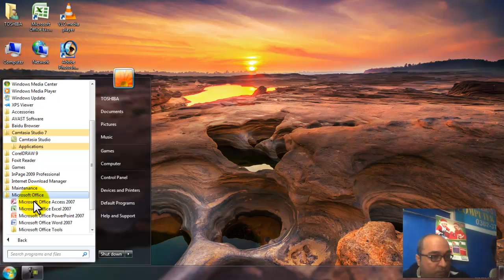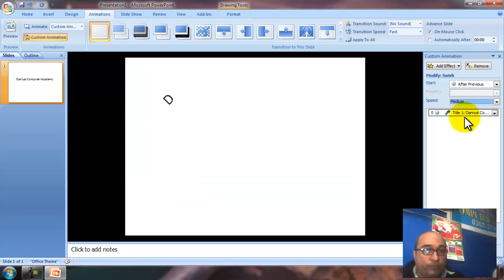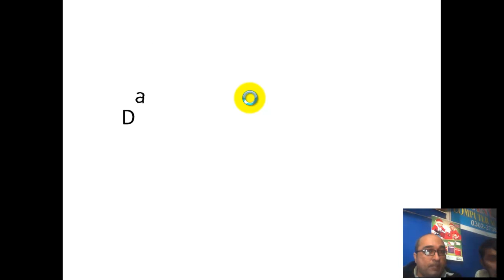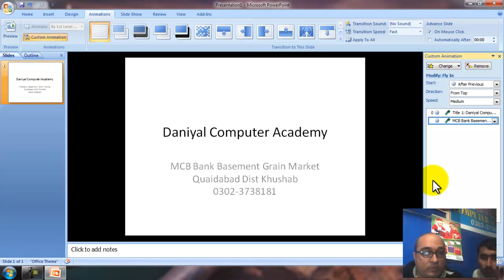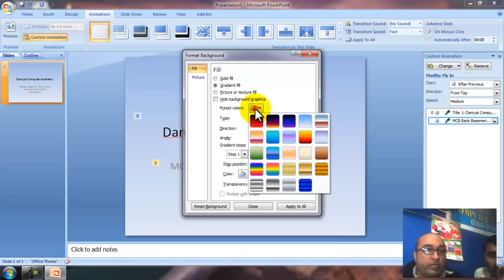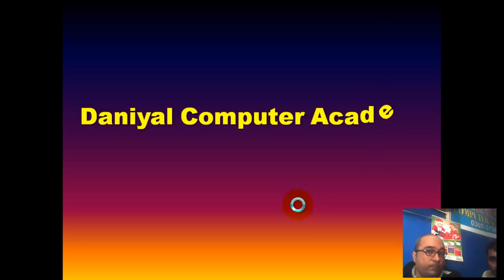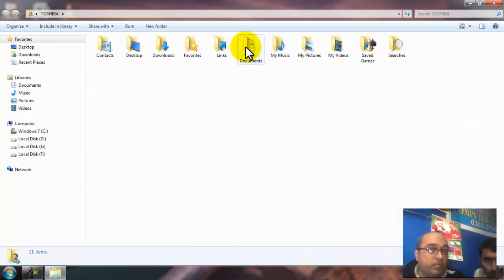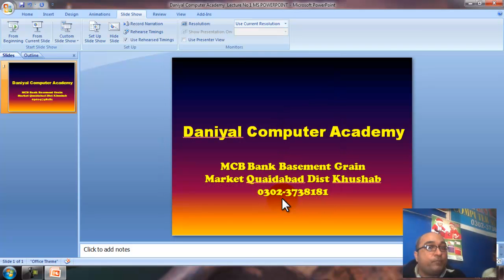powerpoint lect 1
Daniyal Computer Academy
This is a computer academy at Quaidabad Distt Khushab Punjab Pakistan
Course available are
MS Office
Internet
Networking / Hardware
Graphics Designing
Web Designing
Programing
AutoCAD
3D Max
and much much more advance course.